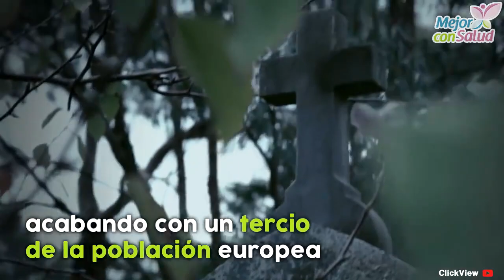¿Había alguna solución efectiva contra la peste negra? - Mejor con salud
¿Había alguna solución efectiva contra la peste negra?